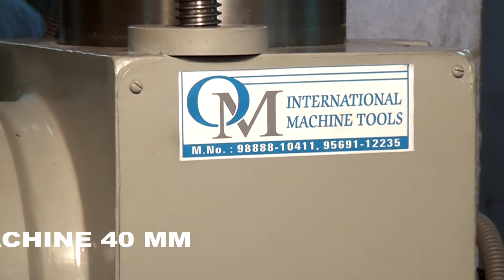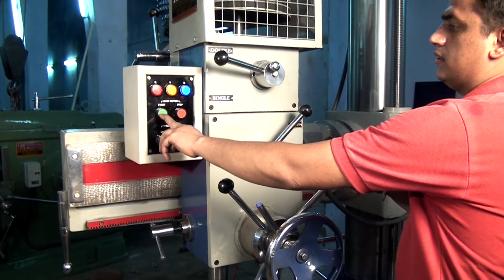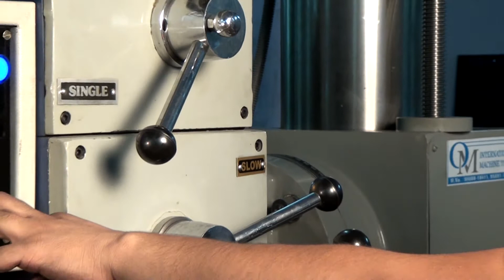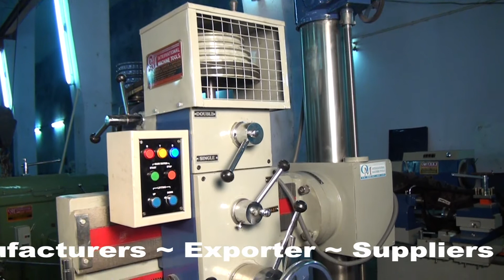Radial Drill Machine 40 MM Capacity (OM BRAND)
OM Brand - Radial Drill Machine Manufacturer In Batala
Radial Drill Machine Manufacturer In India

We are manufacturer, Exporters & Suppliers of Radial Drill Machine 25 MM To 85 MM With Auto Feed & Auto Lift Type.